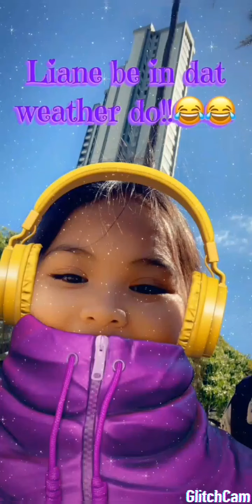Kenlianedwin kiraly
Best friends